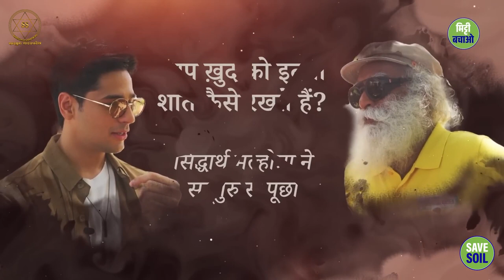क्या सद्गुरु को इनर इंजीनियरिंग की ज़रूरत है? | SiddharthMalhotra || Sadhguru Sadupdesh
क्या सद्गुरु को इनर इंजीनियरिंग की ज़रूरत है?
Does Sadhguru need inner engineering?

सिद्धार्थ मल्होत्रा ने सद्गुरु से जाना, हर परिस्थिति में कूल रहने का राज़!

Siddharth Malhotra learns from Sadhguru, the secret of staying cool in any situation!